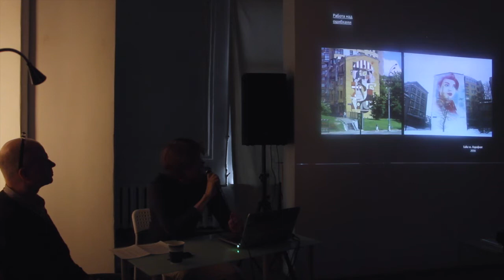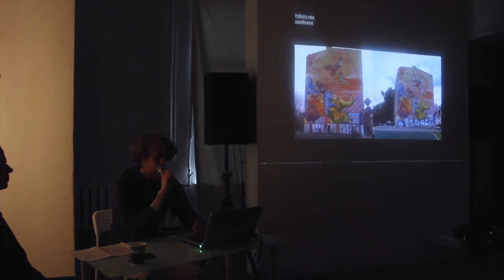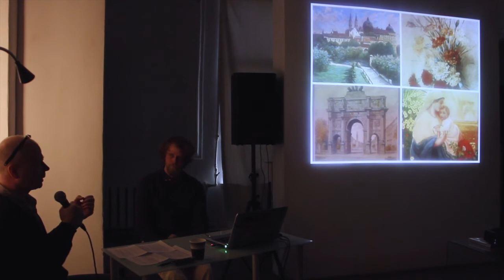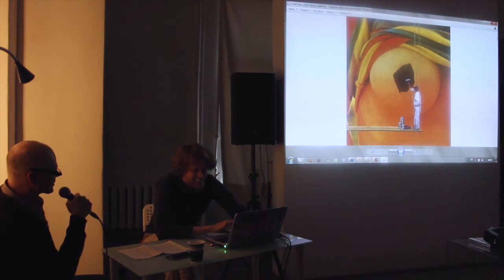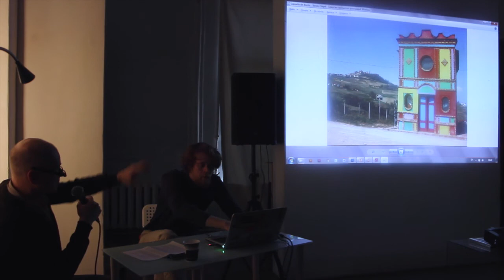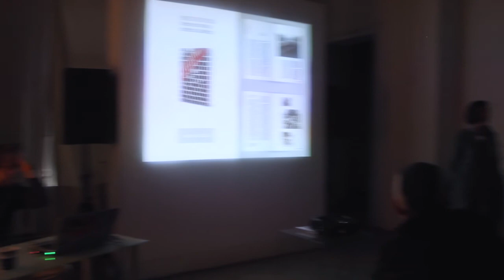Public talk Игоря Поносова и Дмитрия Пиликина. «Уличный диалог: комментирование чужого произведения»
3 апреля в пространстве Тайга состоялась открытая встреча Игоря Поносова, художника и исследователя уличного искусства из Москвы, и Дмитрия Пиликина, петербургского куратора и художника. Диалог прошел в рамках образовательного цикла в поддержку новой выставки Музея уличного искусства «Через границы / Сквозь ограничения», которая откроется уже 14 мая.